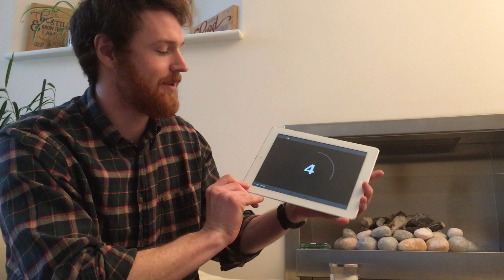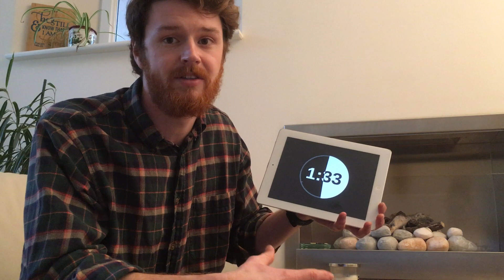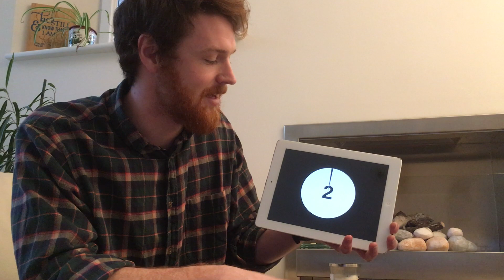3 MINUTES OF POWER ~ Jonny on Nehemiah 4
Jonny shares 3 minutes of power on Nehemiah 4.

Reckon there's a Bible passage or a theme around Christianity you could talk about in 3 minutes? Let us know and we'd love to hear it!